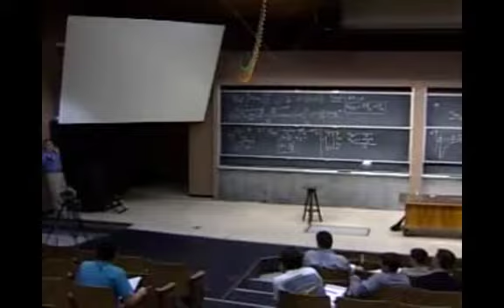"Veo, pienso, me pregunto" - Trabajo y energía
Vídeo basado en la clase "Lec 11 | 8.01 Physics I: Classical Mechanics, Fall 1999" del profesor Walter Levin